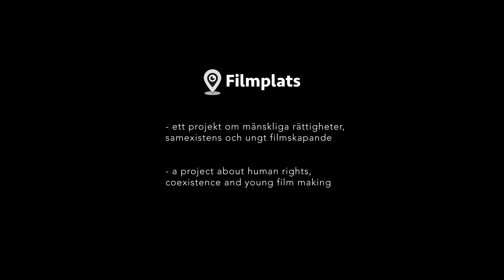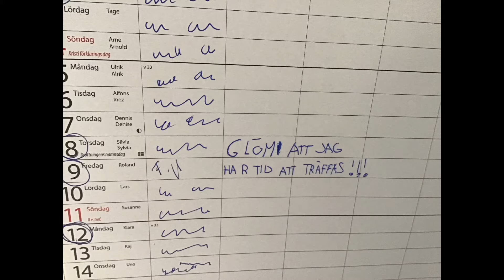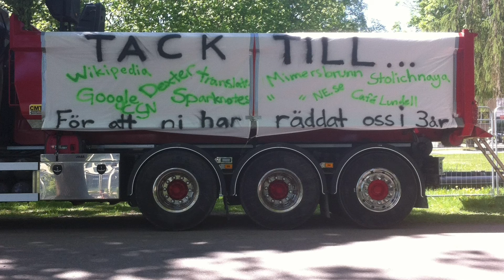Samlade kortdokumentärer (verk 6) - Att se och ses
Tre dokumentära kortfilmer skapade våren 2020 utifrån temat ”rättvisa och lika villkor”:

”Känner vi varann? (med argentinska ögon)”
av Michael Lajne, Filmplats Borås
Om att mötas och att knyta an till varandra på olika sätt.

”Judged”
av Norna Albinson, Filmplats Alingsås
Reflektioner kring skeva skönhetsnormer.

”Studenten 2020”
av Anton Larsson, Filmplats Åmål
Studenten 2020 blev allt annat än vad många drömt om på grund av den rådande pandemin. En reflektion över varför studentfiranden ställdes in medan andra mötesplatser inte påverkades.

Filmplats är ett Arvsfondenprojekt som drivs av KulturUngdom i samarbete med FilmCloud, lokala samarbetspartners, samt Studiefrämjandet Skaraborg och Studiefrämjandet Göteborg-Sjuhärad.
Filmplats riktar sig till alla mellan 13 och 25 år som vill lära sig att skapa film eller utvecklas som filmare. Filmplats finns på sju olika orter i Västra Götaland; i Alingsås, Borås, Göteborg Angered, Lidköping, Skövde, Stenungsund och Åmål.
Följ Filmplats på för senaste nytt!